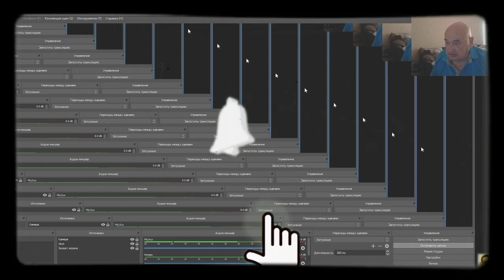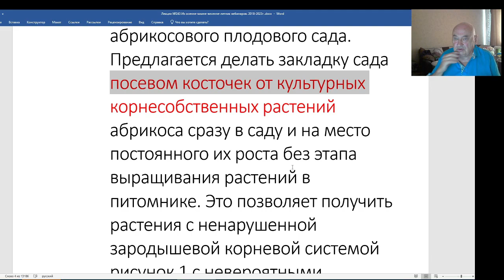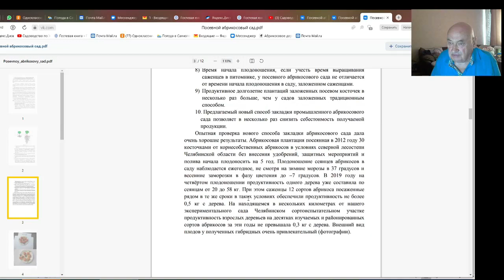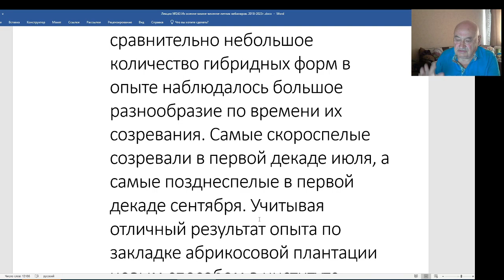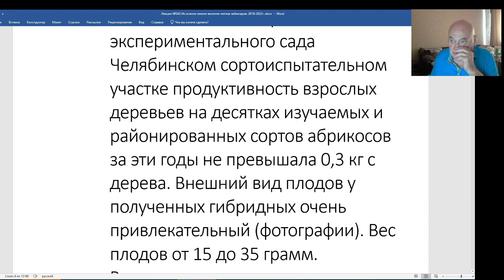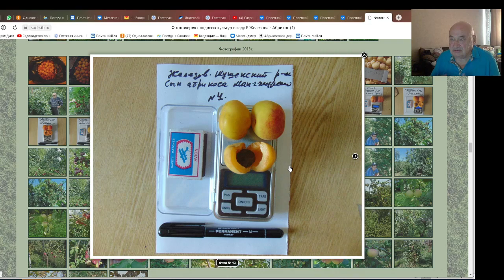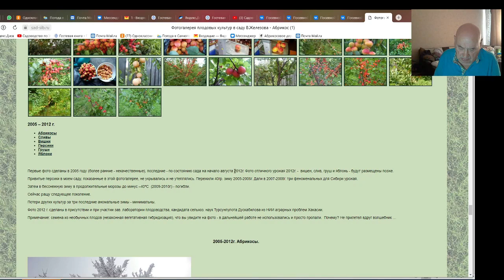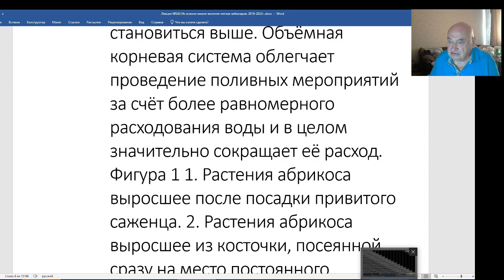В. Железов. Ученый А. Ваулин мне друг, но истина дороже. Серия 2.